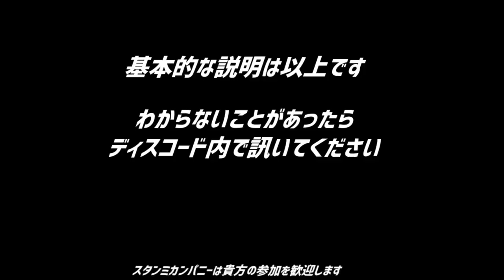【ATLAS】初心者必見！ATLASを生き抜くための基礎知識を教えます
動画内にて新人を「奴隷」呼ばわりしていますが、こき使うとかそういう意味ではありません